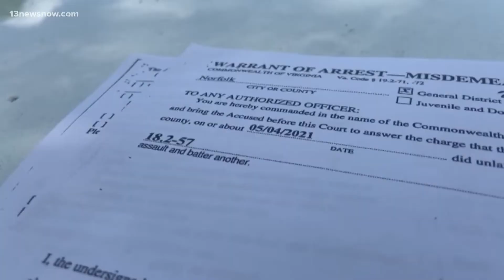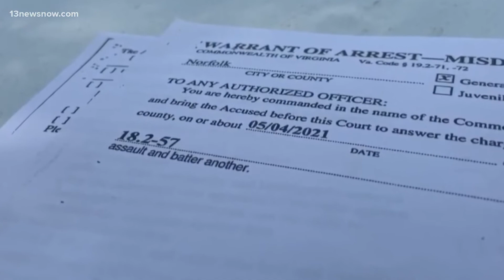Man Accused of Sexual Assault Faces Accuser in Court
Micahel Ebong appeared in court for his preliminary hearing.